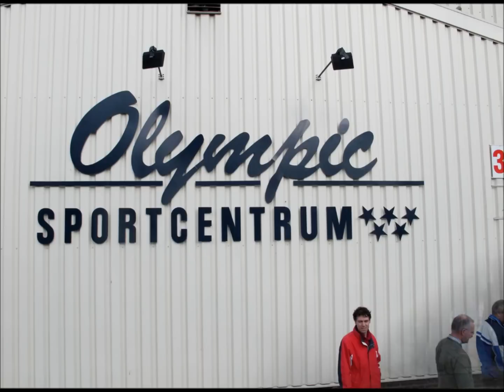30 Oktober 2011 stoomdag in Wijchen - filmpje uit hal 2.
Datum is ook rubriek in Google: Spaces van Wil.